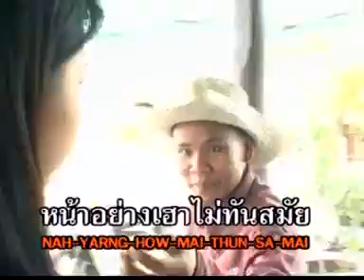ขี่ม้าหาเมีย | ดาว บ้านดอน | MV KARAOKE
เพลง ขี่ม้าหาเมีย
ศิลปิน  ดาว บ้านดอน
อัลบั้ม เมดเล่ย์โคตรมันส์ 2